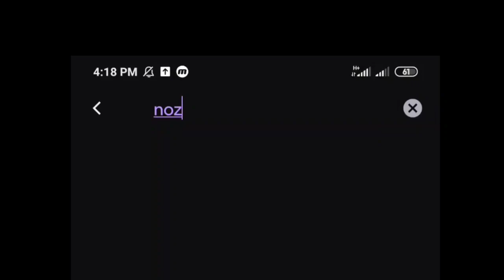GLACIAR 100% - EXPLORACIÓN 12 // ONE PUNCH MAN ROAD TO HERO 2.0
Hola héroes, hoy les traigo un nuevo video sobre la EXPLORACION 12 : GLACIAR del juego One Punch Man Road To Hero 2.0 enseñando la ruta, que mejoras tomar, como vencer el duelo final y alguno que otro consejo especial, espero les guste y sirva.

💎 CODIGOS ACTIVOS 💎:

Hero4Fun
HeroComingBack
HeroReadyToGo
HappyHero2021